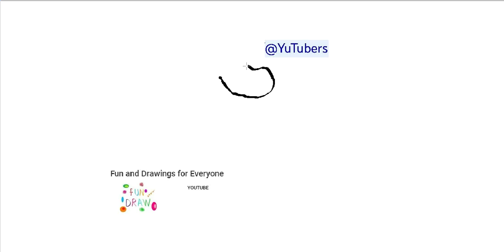Hoe teken je een wietverbinding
jungle animals animales de la jungla animaux de la jungle animais da selva Dschungeltiere jungle dieren animali della giungla zwierzęta dżungli jungle dyr djungelns djur jungeldyr viidakon eläimet vogels Roofvogels Vögel Raubvögel oiseaux rapaces uccelli Rapaci ptaki drapieżne fugler Raptors fåglar Raptors linnut Raptorit ציפורים דורסים الطيور الجارحة marine crustaceans crustáceos marinos crustacés marins crustáceos marinhos Meereskrebse mariene schaaldieren crostacei marini skorupiaki morskie marine krebsdyr marina kräftdjur marine krepsdyr meren äyriäiset cómo hacer canutos cómo hacer porros petas marihuana bajarse al moro cigarros de María colocón colocarse